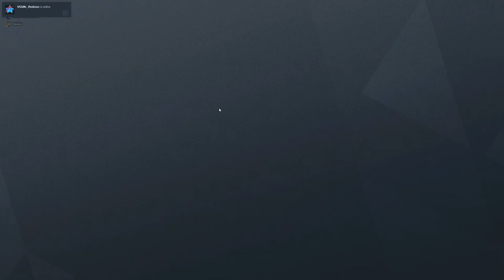Racism On Siege | Racist Are Try Hards At Being Racist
i had to share this, he first started being toxic to another player so i started recording. i told him he cannot give power to anyone. and tried getting me angry but i never did. it's just sad really we're just gaming and these racist dudes just have no life lol waste of energy.
his uplay is: CONNONJOKEYv13